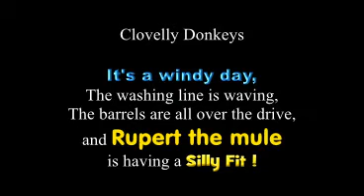RooBeingSilly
Our extrovert mule Rupert Rude all excited because it's very windy day !